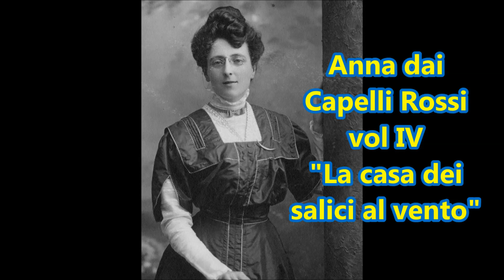Anna dai Capelli Rossi IV La casa dei salici - 14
Anna Shirley - o Anna di Green Gables - si diploma e si fidanza con l'amico di infanzia Gilbert. Ma non pensa proprio a rinunciare alla sua indipendenza e a gettare al vento tutto il suo studio. Quindi mentre lui torna a Redmond per studiare medicina lei diventa la prima preside donna della Summerside HighSchool.
Devana presenta e legge per La Scuola delle Donne® “La casa dei salici al vento”, IV volume della saga di Anna dai capelli rossi, di Lucy Maud Montgomery. Testo formato pdf BookLove vol 04; traduzione non menzionata